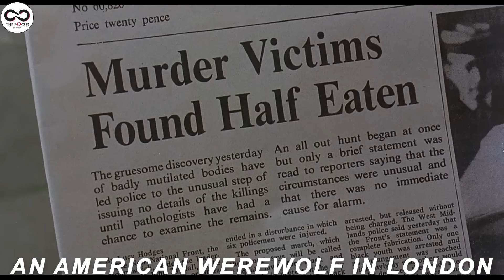UMUGABO YARAKANGUTSE ASANGA YAHINDUTSE IGISIMBA 😨